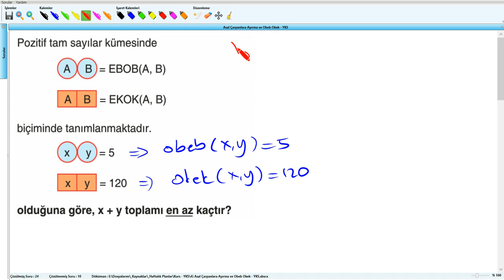Asal Çarpanlara Ayırma ve Obeb Okek - YKS (2019) - 4 .Hafta - Soru - 25